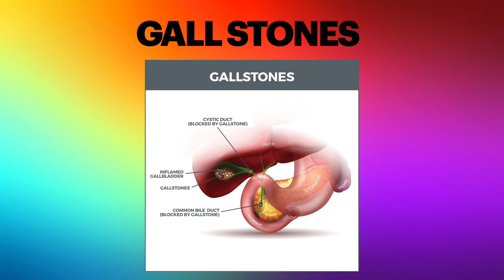Gall Stones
what is gall  stones and how it forms